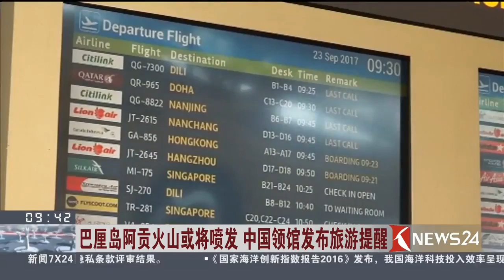Knews24新闻关注 | 巴厘岛阿贡火山或将喷发 中国领馆发布旅游提醒